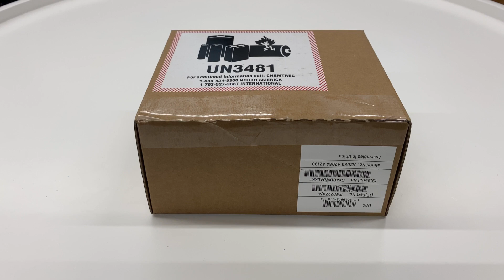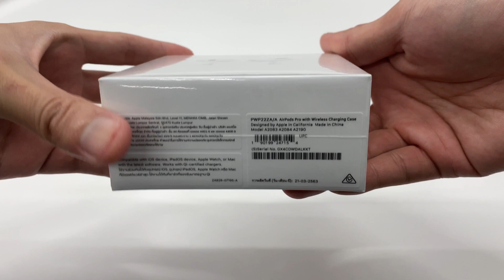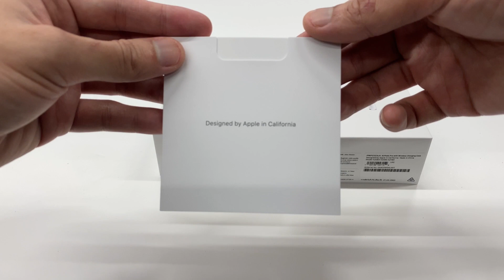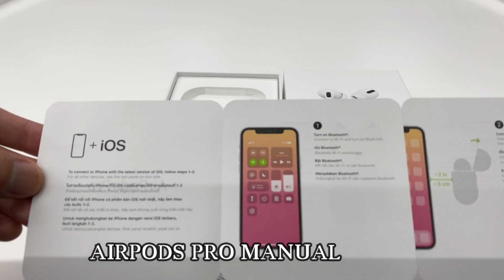AIRPODS PRO | SPECIAL ENGRAVING | UNBOXING #2